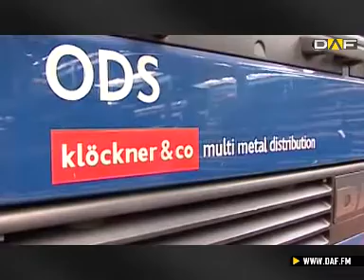Stahlindustrie weiter in der Krise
Die deutsche Stahlindustrie kriselt schon seit längerer Zeit. Deshalb hat der deutsche Branchenverband die Produktionsprognose für das Jahr 2013 gesenkt. Während man für dieses Jahr zunächst mit 43 Millionen Tonnen Stahlverbrauch gerechnet hat, geht man jetzt nur noch von 42,2 Millionen Tonnen aus.